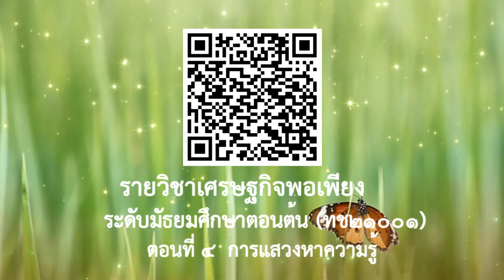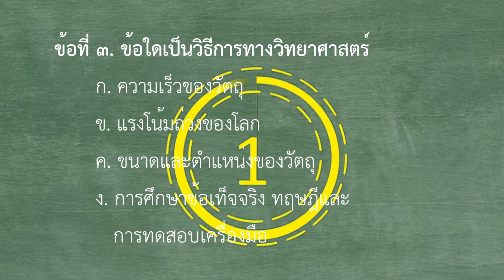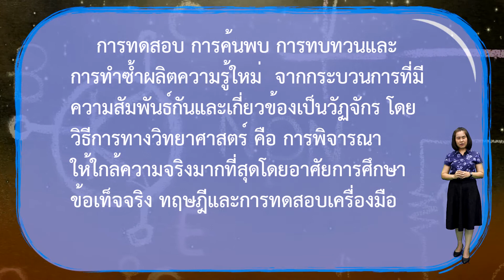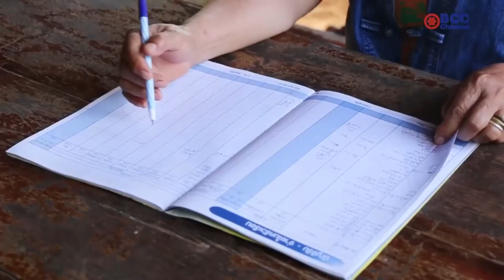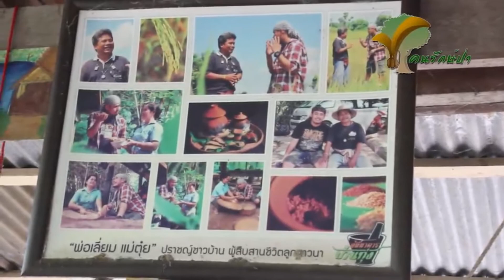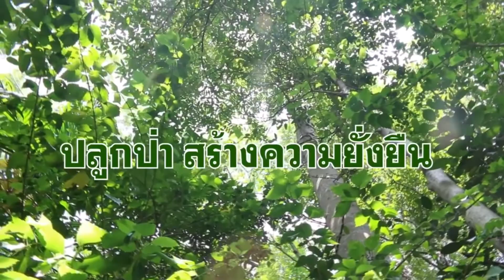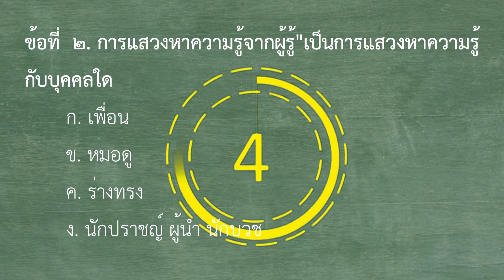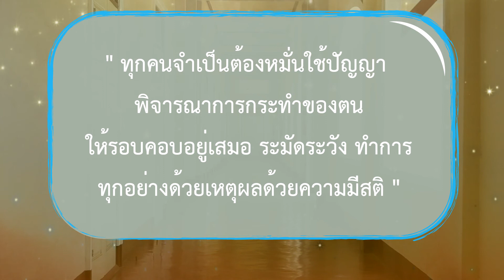เศรษฐกิจพอเพียง | มัธยมศึกษาตอนต้น | (ทช21001) | ตอนที่ 4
เศรษฐกิจพอเพียง | มัธยมศึกษาตอนต้น | (ทช21001) | หลักสูตร กศน. 2551
บทที่ 1 ความพอเพียง
- การแสวงหาความรู้